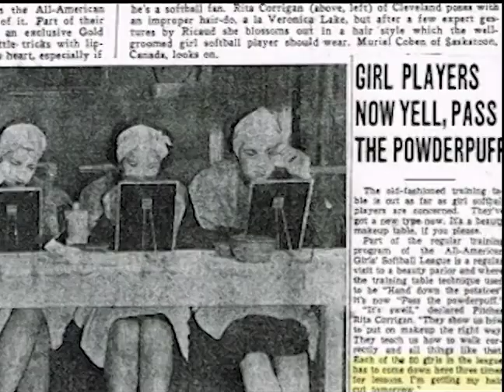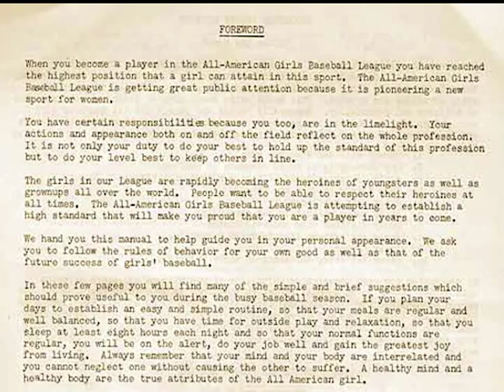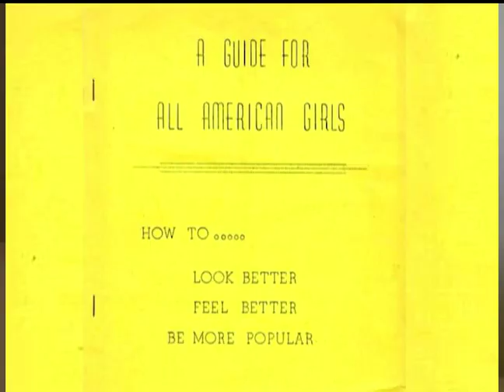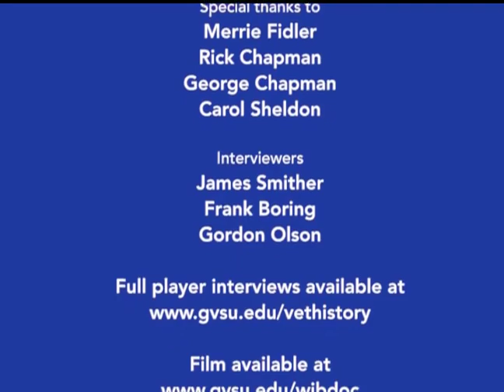Charm School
As part of League founder Philip K. Wrigley's campaign to prove to the public that women could be professional athletes without sacrificing their femininity, the League in its first year set up a charm school for the players. The curriculum included things like hair care, using makeup properly, and various aspects of etiquette and posture, as well as rules of conduct for the players. The school itself was discontinued in later years, but the rules remained, and here the players share their memories of both.